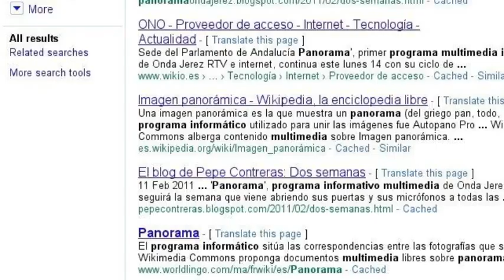Promo Panorama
Video promocional del programa Panorama